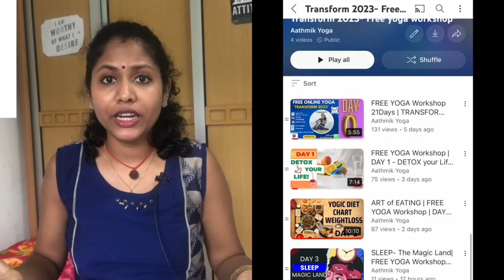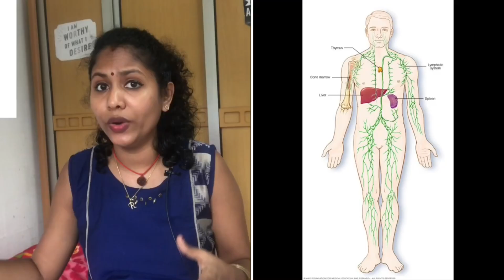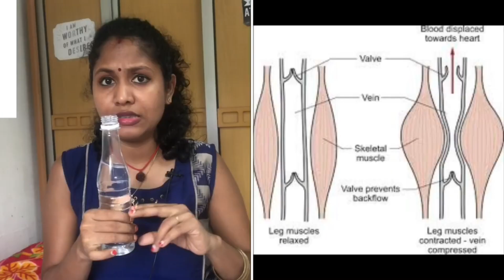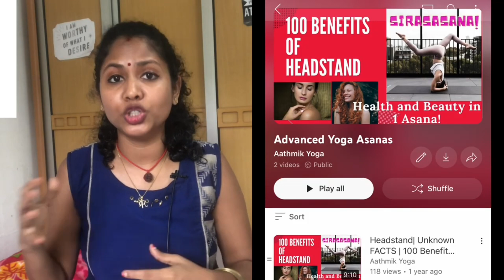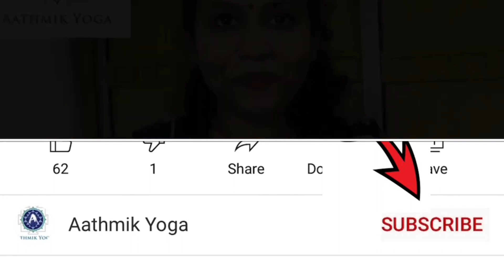எங்கே உங்களின் 2nd இதயம்? ?? | உட்கார்ந்து ஆரோக்யத்தை கெடுத்துகிறீங்களா ?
இந்த காலத்துல நம்மளோட நேரம் அதிகமா உட்காந்தபடியே செலவிடறோம்! இது நம்மளோட உடல் ஆரோக்யத்தை எந்த அளவுக்கு பாதிக்குதுனு எளிய முறையில் அனைவருக்கும் புரியுற மாறி இங்கே சொல்லிற்கேன்! அப்படி தொழில் அமைந்தாலும் ஒரு சில சிறு விஷயங்கள் மூலமா நம்ம உடலை எப்படி பாதுகாக்கிறதுனும் சொல்லிற்கேன்! புகைபிடிப்பதும் உக்காந்துட்டே இருப்பதும் ஒண்ணா? நம்ம உடலோடு 2nd இதயம் எது? கேள்விகளுக்கு பதிலை வீடியோல பாருங்க !

Regards
Aathmik Yoga